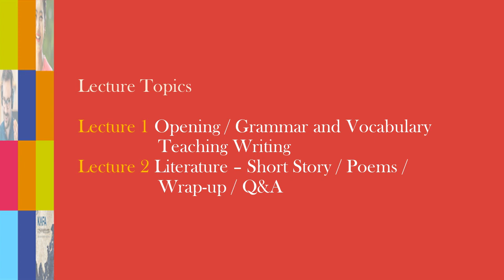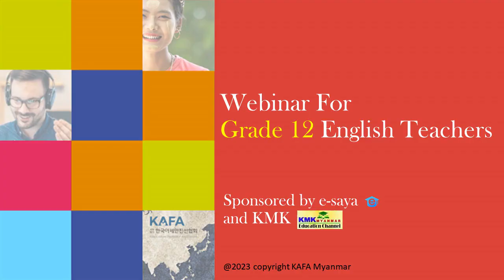Myanmar Grade 12 English Webinar 2023 Lecture 2 Part 2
Webinar for Myanmar Grade 12 English Teachers 2023
Wrap up and Q&A
U Nay Oke, Daw Mae Kyaw Myint, Daw May May Win